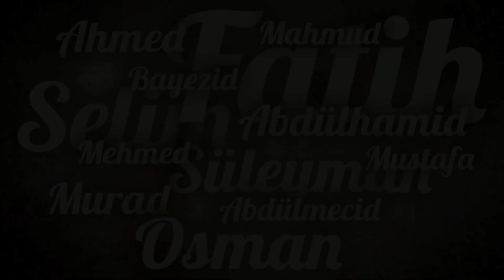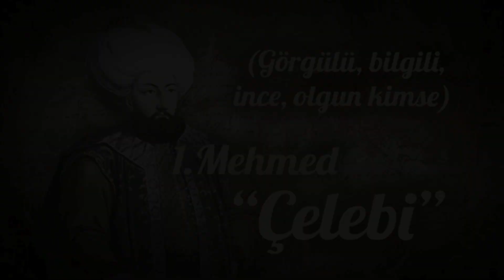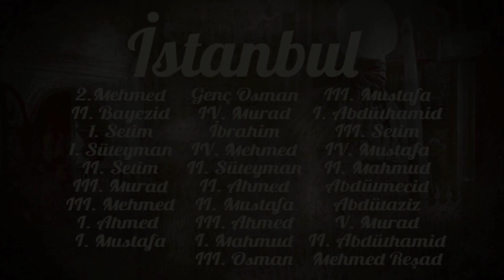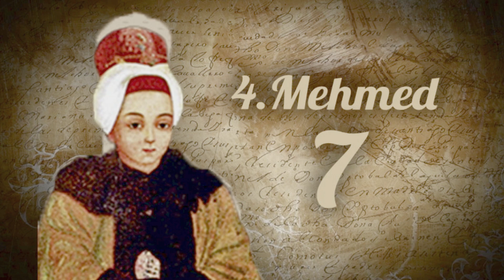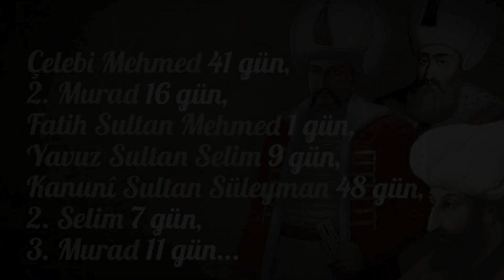Padişahlar hakkında az bilinen gerçekler tek videoda...!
Hangi padişah zehirlenerek öldürülmüş yahut idam edilmişti...
Hangi Osmanlı padişahının ölümü uzun süre saklı tutuldu...

Ve yine hangi padişah yarım asır gibi uzun bir süre tahtta kalabilirken... hangisi yalnızca 93 gün tahta kalabildi...

Padişahlara takılan lakaplar ve anlamları neydi...

36 padişahın tamamıyla ilgili daha bir çok çarpıcı bilgiyi videomuzda sizler için derledik...